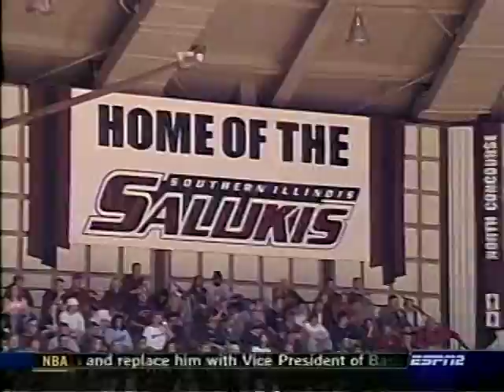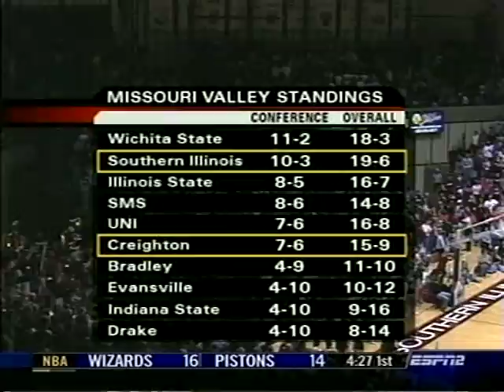Creighton at Southern Illinois, 2005, second half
Creighton Bluejays at Southern Illinois Salukis on February 12, 2005. This is the second half.